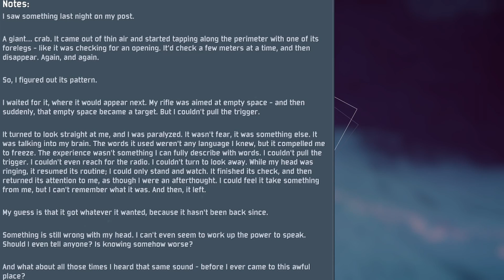Void Reaver| Prowler of the Fields| Lore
Like, sub and share if you enjoy, Game is LIFE